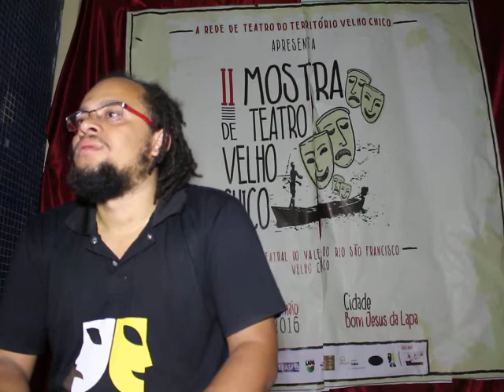TV LAPA DIGITAL ENTREVISTA GILBERTO MORAIS COORDENADOR DA REDE DE TEATRO DO TERRITÓRIO DO VELHO CHIC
TV LAPA DIGITAL ENTREVISTA GILBERTO MORAIS COORDENADOR DA REDE DE TEATRO DO TERRITÓRIO DO VELHO CHICO BOM J. LAPA 22 05 16